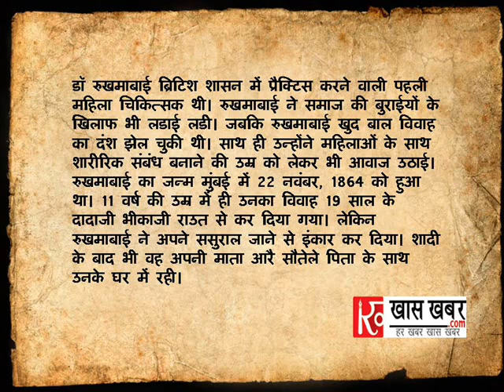देश की पहली महिला चिकित्सक | The untold story of first Indian female physician Rukhmabai Raut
Rukhmabai Raut was one of the first practicing women doctors in colonial India. Doctors Kadambini Ganguly and Anandi Gopal Joshi became the first Indian women to receive medical degrees in 1886.

Hindi News : Khaskhabar Is A Online News Portal Whom Provide Latest  Hindi News On Politics, Bollywood, Business, Sports, Education, Career, National, International And Breaking News In Hindi.